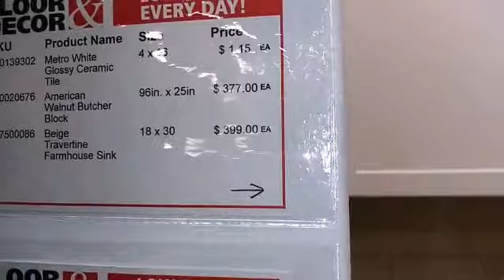En la tienda viendo disenos de bano